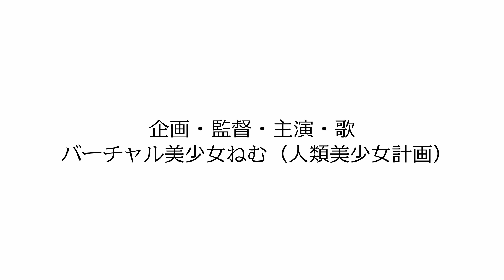【カラオケ】仮想美少女カタストロフィ / バーチャル美少女ねむ (Music by ぼいどす)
カラオケ版です。

【MV】仮想美少女カタストロフィ / バーチャル美少女ねむ (Music by ぼいどす) - YouTube

⚡歌ってみた動画をアップする場合の注意事項⚡
このカラオケ音源・MV画像・歌詞を使って「歌ってみた」動画や音声をアップして盛り上げてくれると嬉しいです！ 可能な限りTwitterでも紹介させていただきます。
ただし、以下のルールを守ってください。
①YouTuberなどの動画サイトにアップロードしたりライブ配信する場合は、備考欄に「原曲：仮想美少女カタストロフィ / バーチャル美少女ねむ (Music by ぼいどす) 」と記載してリンクを貼ってください。収益化しても問題ありません。
②Twitterにアップロードするときはできれば ねむちゃんねる のタグを付けてくれたら見に行きます！
※替え歌や加工もご自由に。
※そのまま再配布は禁止：自分の歌を入れずにカラオケ音源・動画としてそのまま転載することは許可しません。

⚡歌詞⚡

スカートが羽根のようにはためく
指くすぐる踏みしめた砂浜
射しこむ陽 手をかざして透かせば
白い指 空の青

呼ぶ声 振り返れば
微笑みと あなたがいた

愛しさに声が出ない
写真みたいに時間が止まるの
忘れてたこの感情
胸にくすぶる やさしい痛み
ほらあなたが
わたしにくれたの
あの日夢見た世界

繋いだ手 波のようにゆらめき
温もりが指先に伝わる
目を遣れば綻んだ横顔
鶫の歌 降りそそぐ

ようやく辿り着いた
確かにいまあなたがいる

嬉しくて震えていた
思い描いた世界があったの
絡む指 翼になる
雲のうえみたい はやる鼓動
ねえ神さま
見守っていてね
ここがわたしの世界

悪い夢は
もう終わったよ
光あふれる世界
あなたがくれた世界
ただいま わたしの世界

⚡ブログ「バーチャル美少女ねむの人類美少女計画」

※動画で使わせて頂いたもの
・環境 : バーチャルキャスト / VRChat / FaceRig